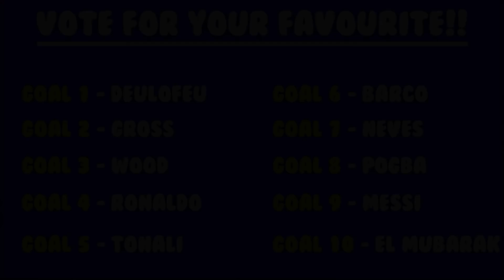GOAL OF THE SERIES & SERIES ROUND-UP!! | FIFA 19 Career Mode #74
Welcome, to 74th episode of our FIFA 19 Career mode! We're currently with Schalke in the Bundesliga but who knows where our journey will take us! Come and watch to find out!